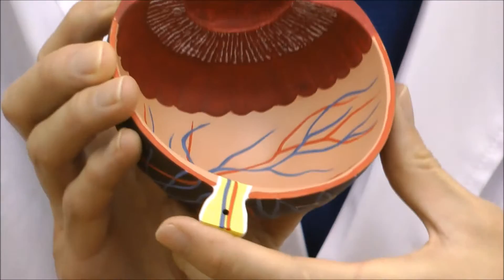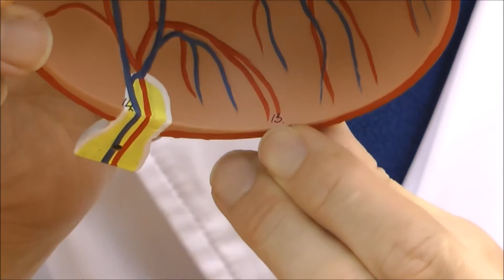分解できる大きな眼球模型，眼筋や眼窩床も確認できます│F11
F11：視覚器（眼球），5倍大・7分解ジャイアントモデル，眼窩床付

眼球の分解単位は次のとおりです。
・角膜と眼筋付強膜
・虹彩と網膜付脈絡膜
・水晶体
・硝子体
・眼窩床

スタンド付。